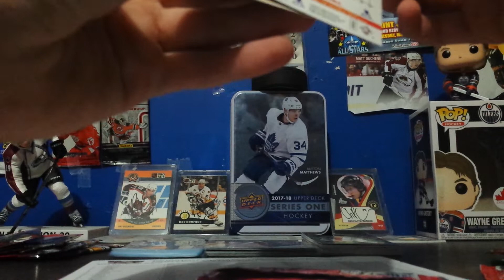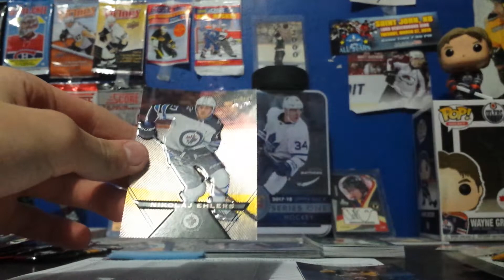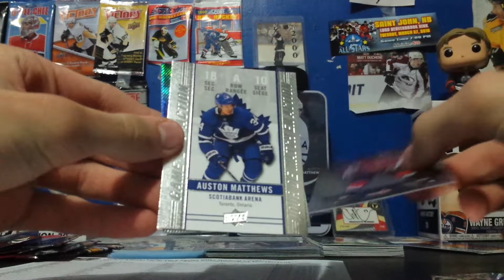2018-19 Tim Hortons hockey cards pack break #3